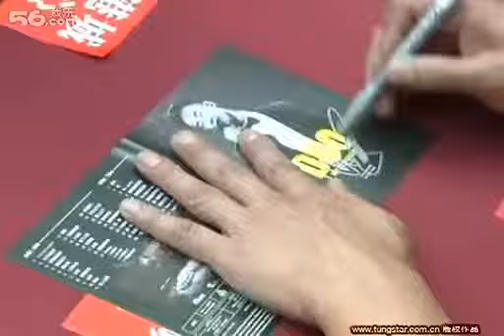陈奕迅黑衣出席签名会 要求大会取消游戏环节 HD